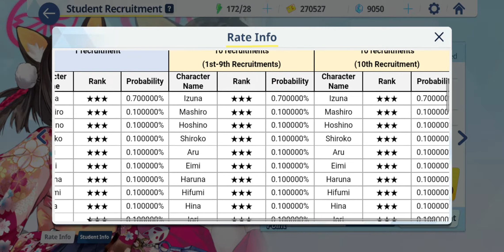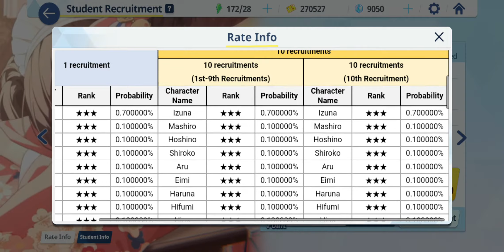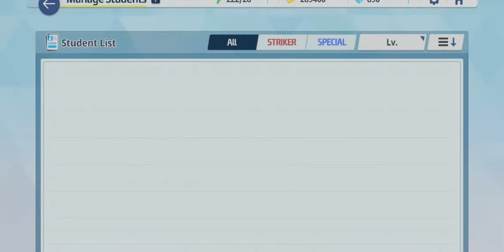Blue Archive Gameplay 2 (IOS/Android)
Note : You Can Skip  Prologue Game Play Start - 45:18
Game Mode : Online
Total Size : 2.81 GB
Genres : RPG,Strategy
Device : S10 Plus Exynos
Description
A Story Kept Within the Heart
Youth x Academy x Military RPG  Blue Archive

You have been appointed as an advisor to the Federal Investigation Club, Schale, located in Kivotos. It's a huge academy city where numerous academies are clustered together.

■ 3D battles with cute characters
3D real-time battles with detailed animations and skill cutscenes will keep you glued to the screen!
Consider your team’s abilities, terrain, and synergy to guide them to victory with your strategic leadership!

■ The more you get to know them, the more charming your allies get
The more time you spend with each character, the deeper the bond.
Interact using the in-game messenger, Momo Talk, and discover new charming secrets!

■ An exciting story that gets you curious about how it will all unfold
An unpredictable main story about the girls' friendship, love, and thrilling military action adventures!
Discover a miracle within the wild daily lives of these characters through relationship stories that can reveal their innermost feelings, as well as sub stories that show the daily lives of various clubs!

*For the best gaming experience, the following specs are recommended: Android OS 9.0 or higher / Galaxy Note 8 or higher / 6GB RAM required

▣ App Permission Information
In order to provide services below, we request for certain permissions.

[Optional Permission]
Save Photo / Media / Files: To save game execution files and videos, and upload photos / videos
Camera: To take photos or record videos for upload
Phone: To collect phone numbers to send promotional text messages
※ Granting or denying optional permissions does not affect gameplay.

[Permission Management]
▶ Android 6.0 or Higher - Go to Settings - Applications, select the app and toggle permissions
▶ Under Android 6.0 - Update the OS version to revoke permissions, or uninstall the app
※ If the app does not request consent for the permission, you can manage the permission through the steps above.
※ This app offers in-app purchases. You can disable this feature by adjusting your device settings.